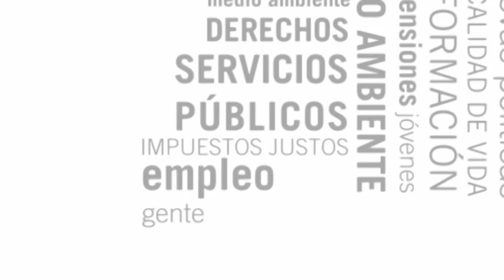Javier Heras en la Fiesta Cierre de Campaña de IU Sanse